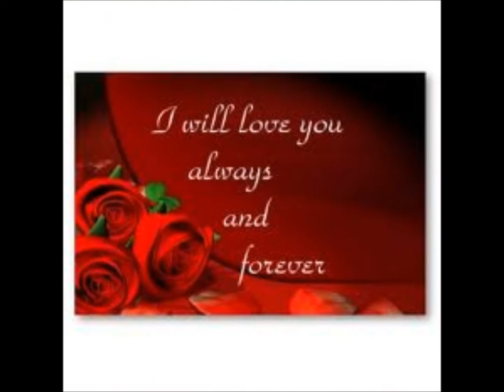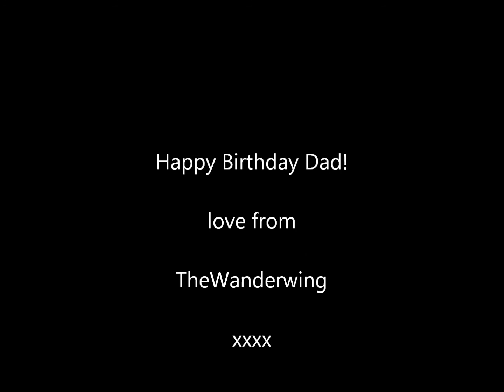If You Love Me - Bob Buckle, 3rd Album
I have always loved this song, and remember the words from listening to it as a child! I have made this video as a birthday message for Bob Buckle, who is the artist, and my dad! There is no question dad, we would all be planting apple trees for you!! Xxx